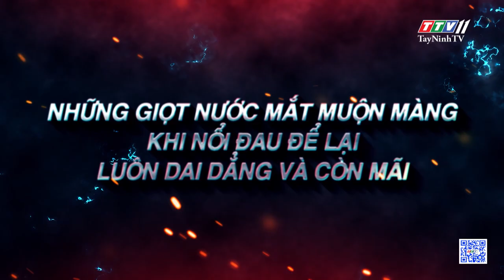1 phút bốc đồng - trailer | TayNinhTVEnt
1 phút bốc đồng - trailer | TayNinhTVEnt